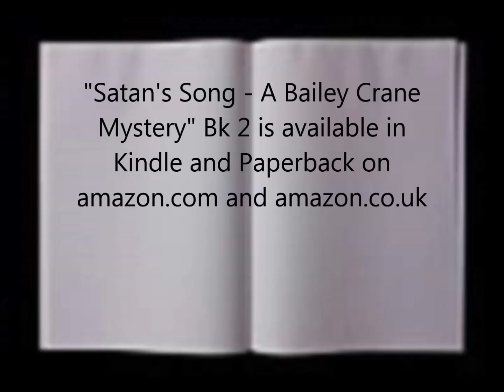My book trailer "Satan's Song - A Bailey Crane Mystery" Bk 2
A serial killer is taking the lives of young women - in a most gruesome way. Bailey is following his leads in this strange case with the help of a female partner. This story is inspired by a Phoenix, Arizona homicide some years ago.